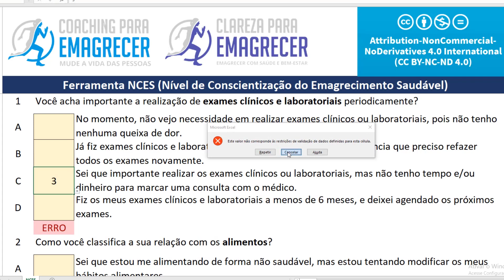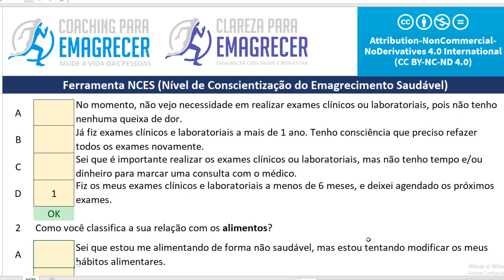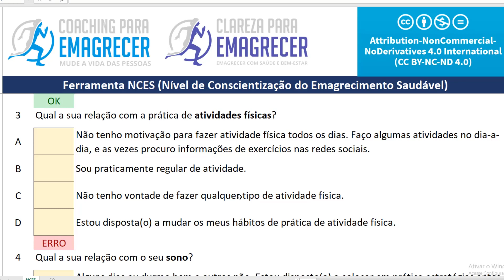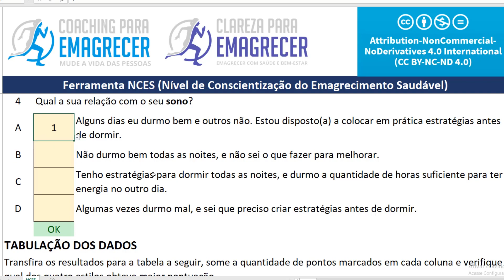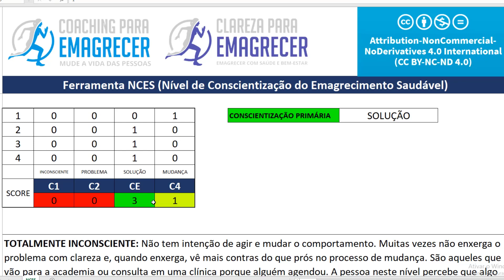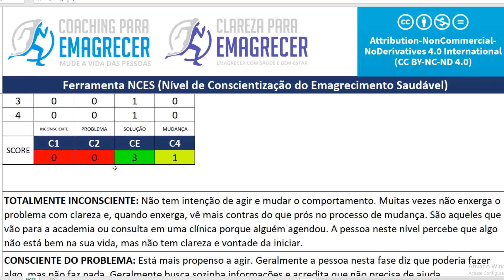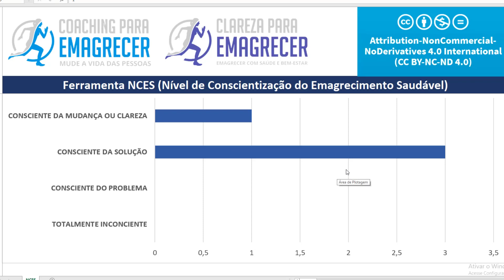Ferramenta - NCES - Nível de Conscientização do Emagrecimento Saudável